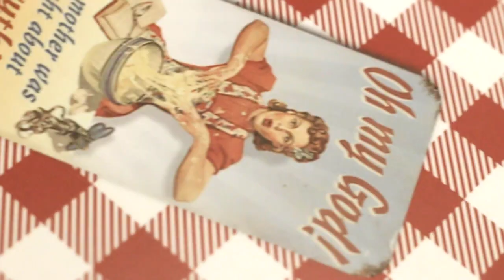FOODCHELLA: Revelers Onboard To Bali - DAY 1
FOODCHELLA is a LIFESTYLE adventure that gathers prominent F&B and Lifestyle social media influencers and bloggers from all over Indonesia to explore and experience the most charming food destinations and the most enchanting places of accommodation in one fun-filled and exciting trip of a lifetime!
This time round our destination would be THE ISLANDS OF THE GODS, B A L I 🌴
Embarking on a four-days culinary adventure visiting 12 exquisite F&B establishments and 3 enchanting places of accommodation here.